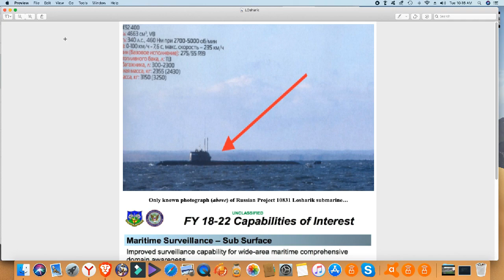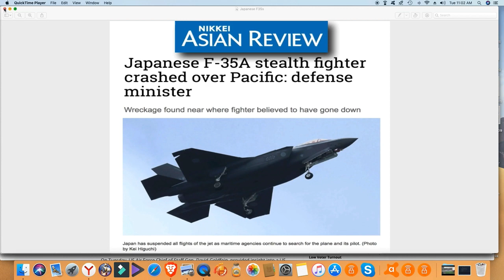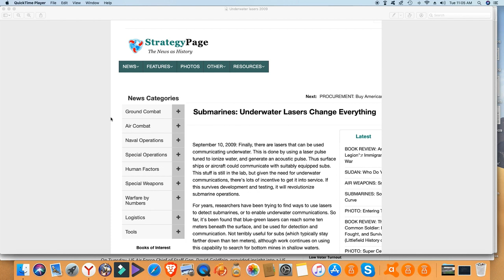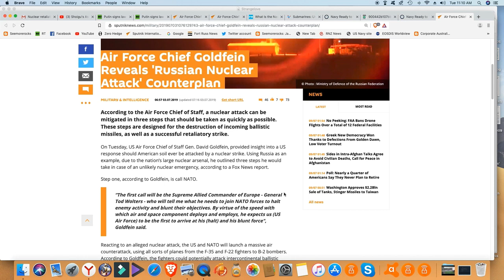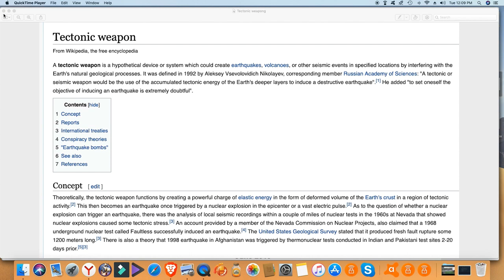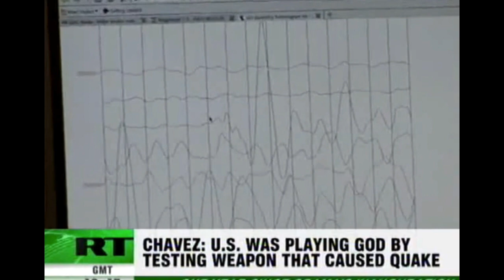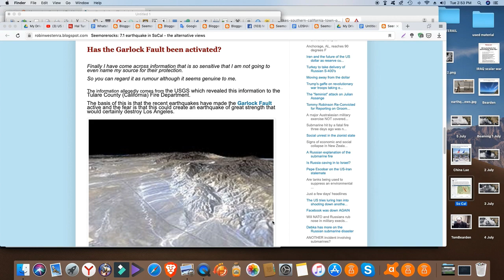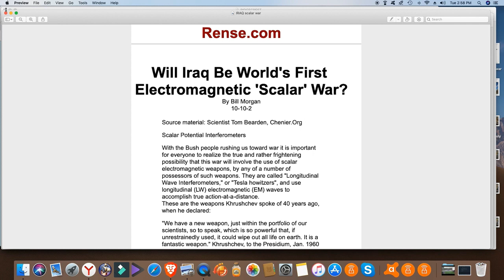Is there a connection between the fire on the Losharik and the earthquakes in California?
Air Force Chief Goldfein Reveals 'Russian Nuclear Attack' Counterplan

US Outlines Nuclear Attack To Putin After NATO “Hornet Nest” Attack Kills 14 Russian Submariners

In a fire at the deep-water apparatus of the Ministry of Defense, 14 submariners were killed. What is known about the incident and the first versions of what happened

Submarines: Underwater Lasers Change Everything

Putin signs law suspending INF treaty with US

Submarine Vladikavkaz of RF Navy’s Northern Fleet makes transition to Baltic Sea to participate in Main Naval Parade

Navy Ready to ‘Burn the Boats’ with 2021 Laser Installation on a Destroyer

Applied Scalar Wave Technology - Tom Bearden interview

Will Iraq Be World's First Electromagnetic 'Scalar' War?

Hugo Chavez Mouthpiece Says U.S. Hit Haiti With 'Earthquake Weapon'

Russia Hints Earthquake Weapon “Active” As 7.1 Trembler Strikes California

Stanislav Lunev – Defector reveals Russia’s secret war plans

Tectonic weapon – Wikipedia

Floating Nuclear Power Plant Will Be Key Element on Northern Sea Route